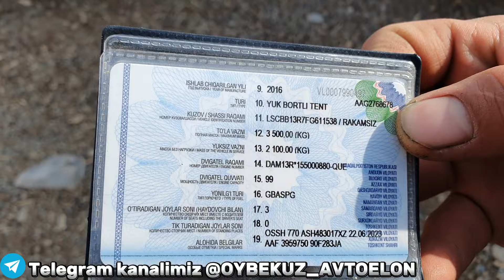ПУЛ ТОПАРЛАР ЯНГИ НАРХИ ЗИЛ ГАЗЕЛ ФОРД МЕРС ЧАНГАН ИСУЗУ